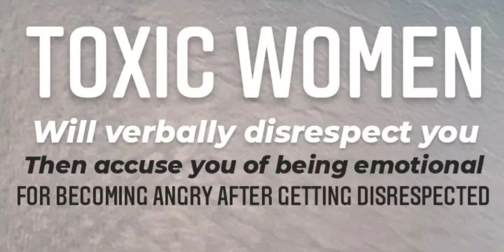avoid toxic women